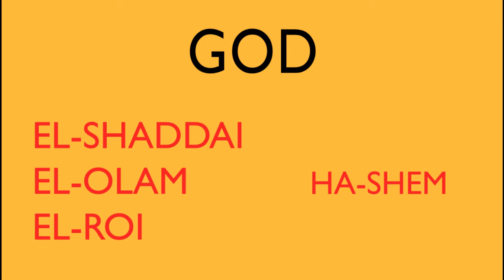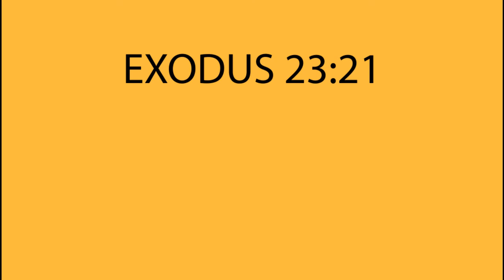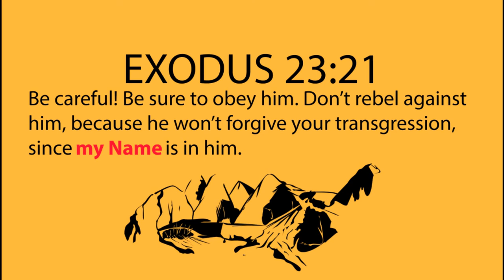How Does the God of the Bible Reveal Himself?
How Does the God of the Bible Reveal Himself in the Old Testament? What's going on with Yahweh and his angel? Specifically, if you haven't came across them yet, there are verses in the Old Testament (Hebrew Bible) where we find “The Name” of Yahweh is in the angel, or “The Name” of Yahweh is personified.

Resource:

• The Name of Yahweh and the Angel of the Lord (Dr. Michael S.

• Genesis 18
• Genesis 32:22–32 (cf. Genesis 48:15–16; Hosea 12:4)
• Exodus 23:21 (cf. John 17:11–12)